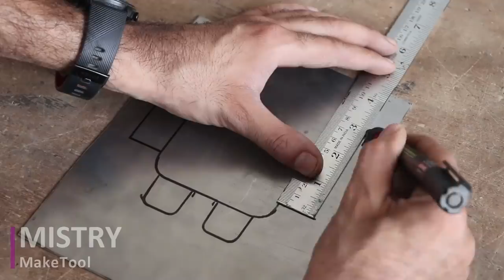Make A Mobile Wall Holder || Mobile Charging Wall Stand